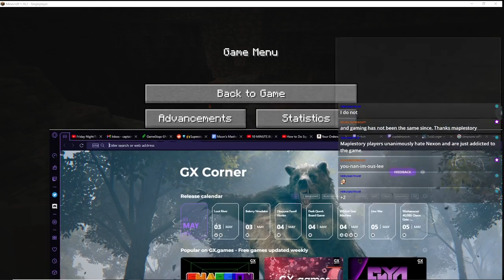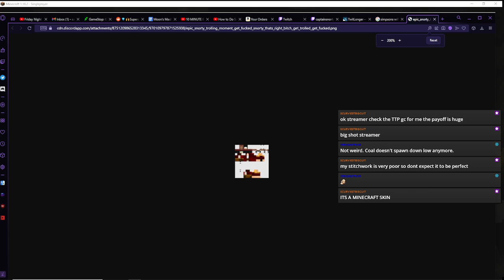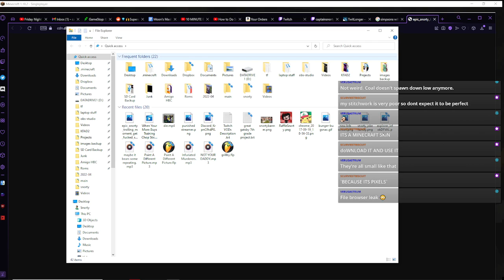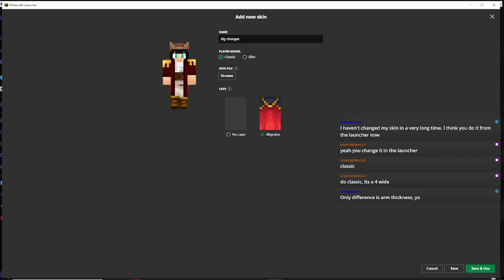Snorty - Minecraft (Part 2)